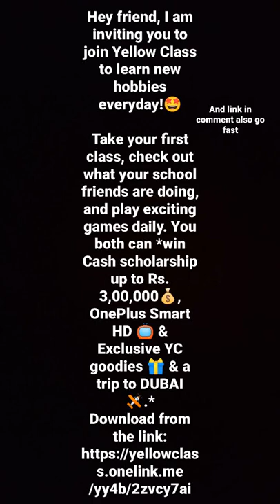Go fast in yellow class for follow your fition 🤯🤯